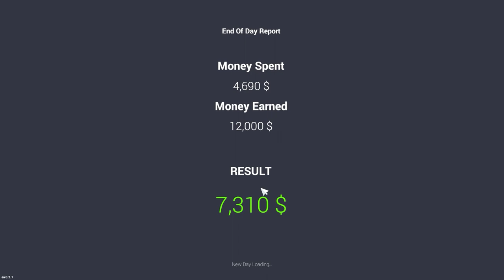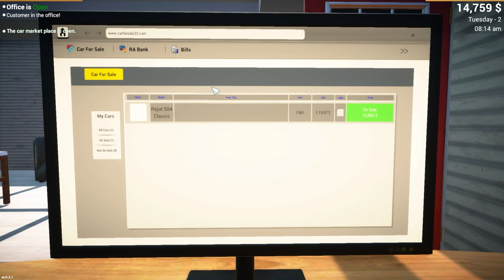I OPENED MY OWN CAR DEALERSHIP | CAR FOR SALE EP 1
Welcome to the first episode of "Car for Sale"! In this exciting series, we bring you the most thrilling car buying and selling adventures. In today's episode, get ready to be amazed as we reveal how we managed to sell a $1000 car for a whopping $12,000! 😮

Join us as we take you through the entire process of transforming this seemingly ordinary car into a highly desirable and valuable vehicle. From meticulous repairs and upgrades to strategic marketing techniques, we leave no stone unturned in our quest for profit.

Witness the challenges we faced along the way, including negotiating with potential buyers and overcoming unexpected hurdles. Our journey is filled with suspense, surprises, and valuable lessons that every car enthusiast and entrepreneur can learn from.

Whether you're a car enthusiast looking for inspiration or someone interested in the art of negotiation and sales, this episode is a must-watch! Discover the secrets behind turning a bargain buy into a lucrative investment.

Don't miss out on this thrilling episode of "Car for Sale"!